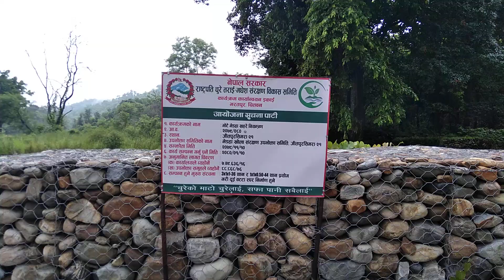walk in parsa national park! rainy season